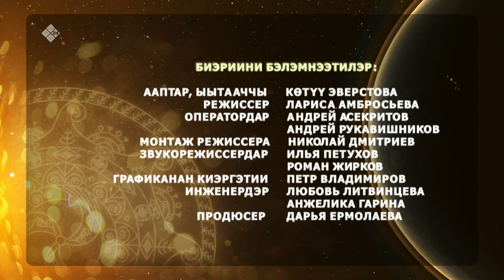«Күн дэлэйэ» биэриигэ: Буотарах миинин буһарыы туһунан кэпсэттибит (11.06.23)